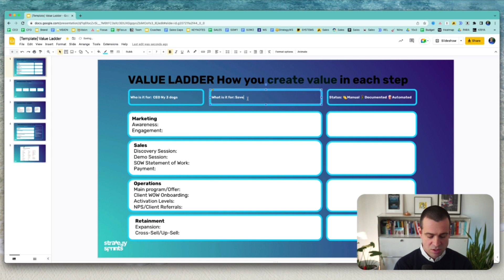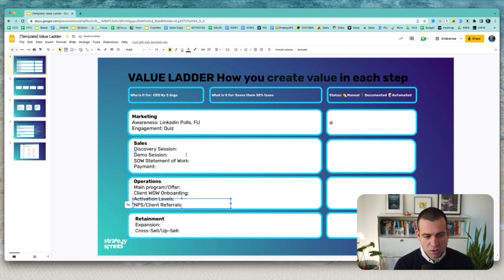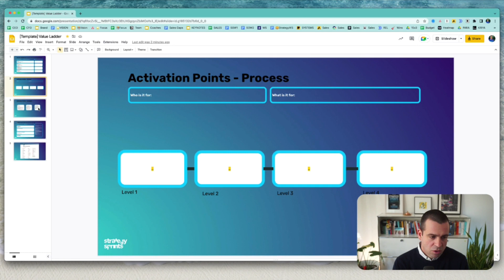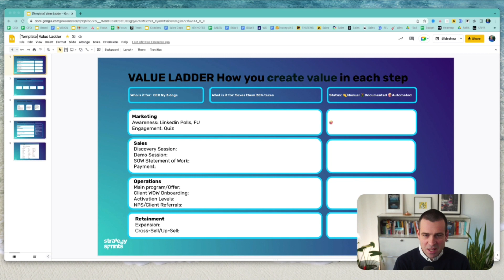How to automate 85% of your business/ Automation Guide | The Best Business Coach I Simon Severino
Simon Severino is a thought leader on sales leadership and sales prospecting. As a shrink-turned-CEO, he had to learn the importance of working ON the business more than IN it. Now, he helps business owners supercharge sales and reclaim 14 hours per week through his Strategy Sprints™ Method. Author of "Strategy Sprints", inventor of the Strategy Sprints™ method. YouTuber, TEDx speaker, Forbes contributor, triathlete, has appeared on over 1300 podcasts. When he is not supercharging sales, you'll find him swimming, biking, running and tricking his 3 kids into outdoor activities so they can't escape his annoying shrinky questions.**